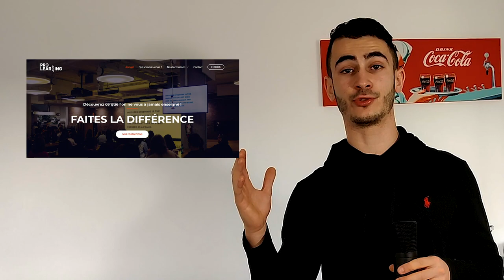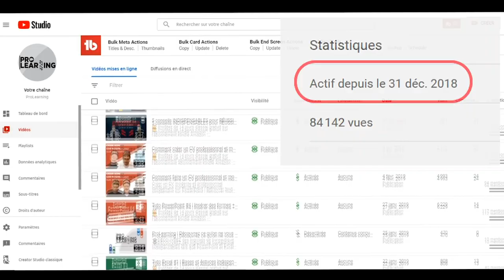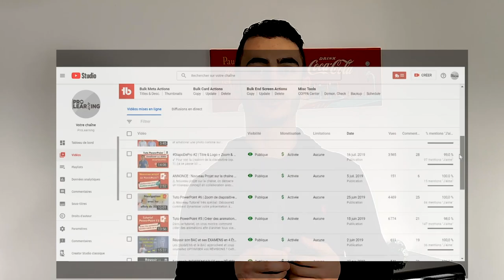✅ Bilan YOUTUBE : PROJETS, nombre de vues et abonnés, MONÉTISATION 💲